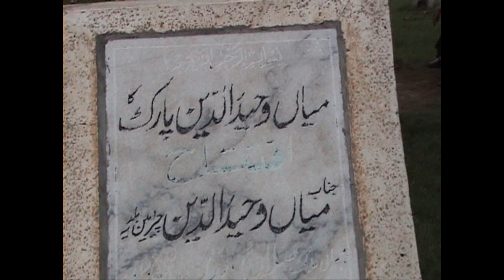Mandi bahauddin Mian Waheed Park 2018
Mandi bahauddin Mian Waheed Park